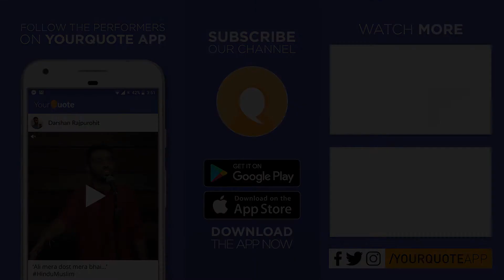'Kho Gaya Kahin Bharat' by Rohit Verma | Hindi Poetry | YQ - New Delhi (Open Mic 13)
VENUE: 91Springboard, Nehru Place, Delhi